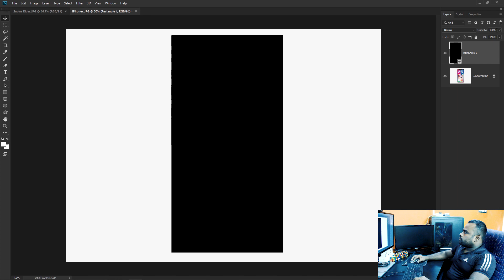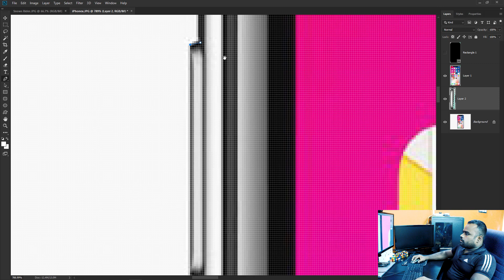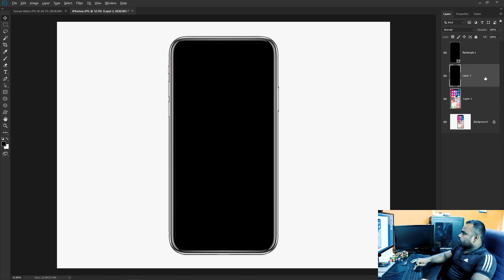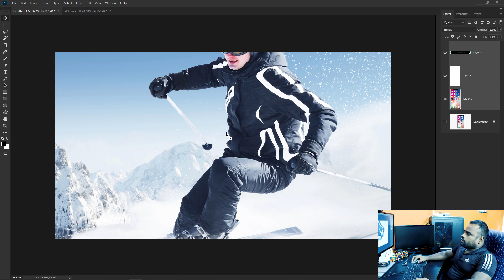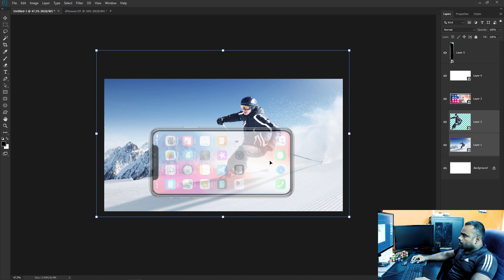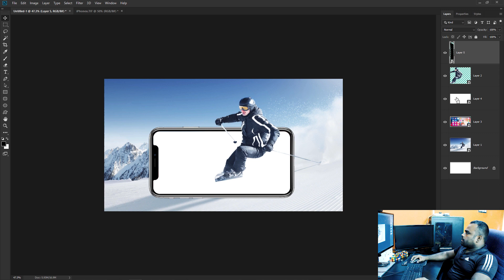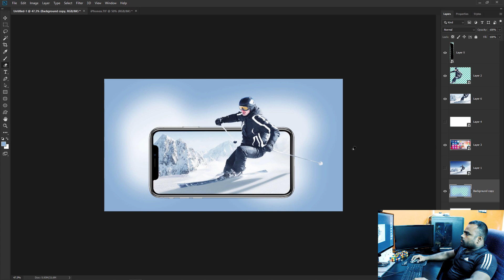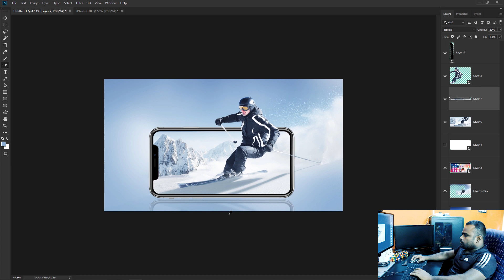3D Manipulation in Photoshop 2020